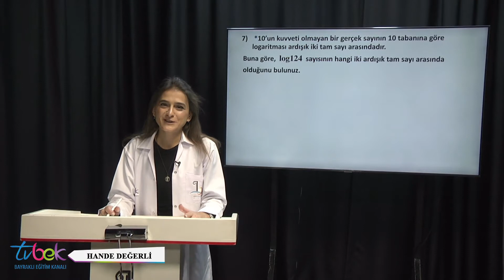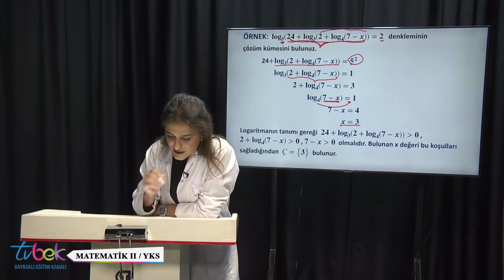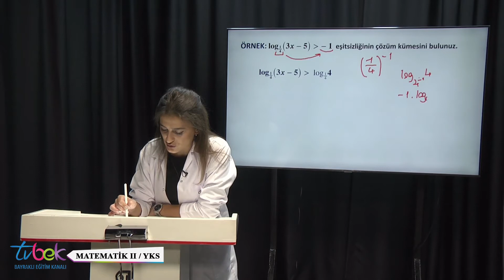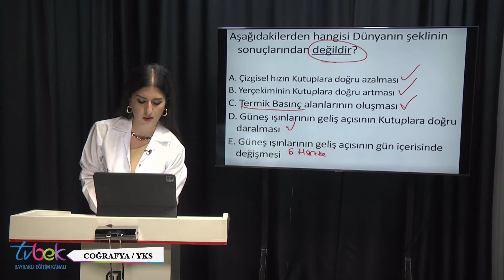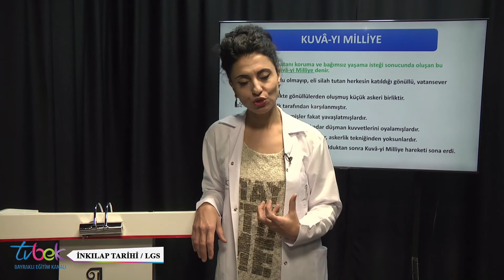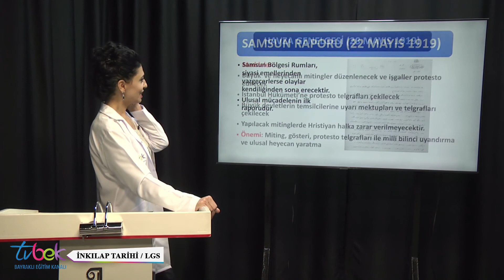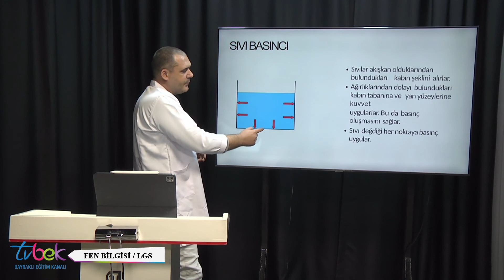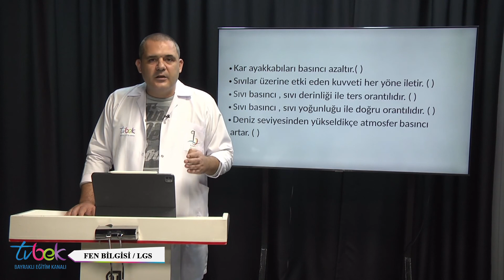TVBEK | 4 ARALIK 2020 CUMA